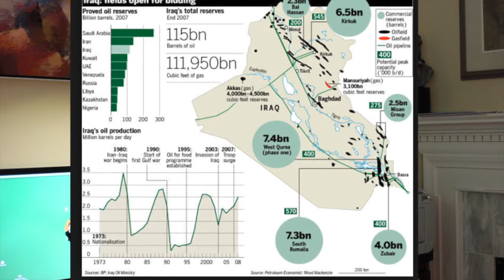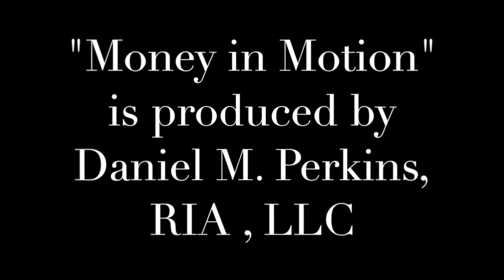My Movie 2